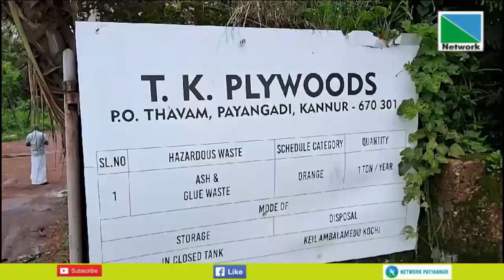പഴയങ്ങാടി താവത്ത് പ്ലൈവുഡ് കമ്പനിയില്‍ ചൊവ്വാഴ്ച പുലര്‍ച്ചെ 2 മണിയോടെ തീപ്പിടുത്തമുണ്ടായി.